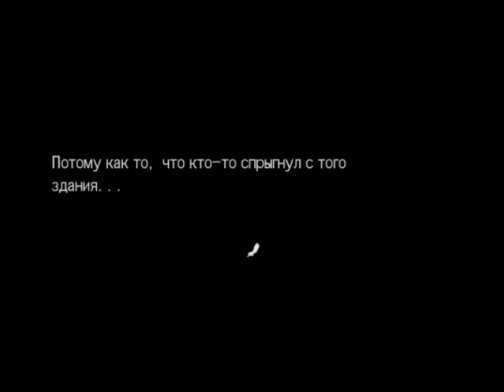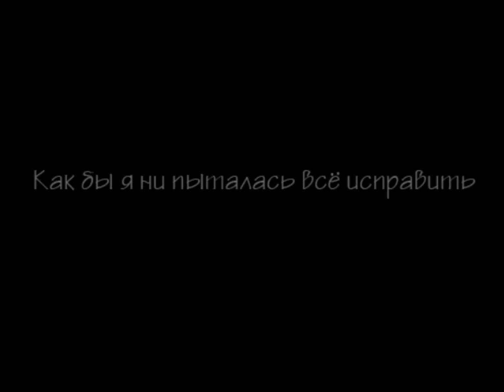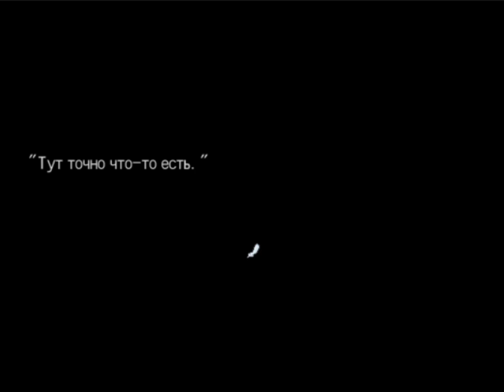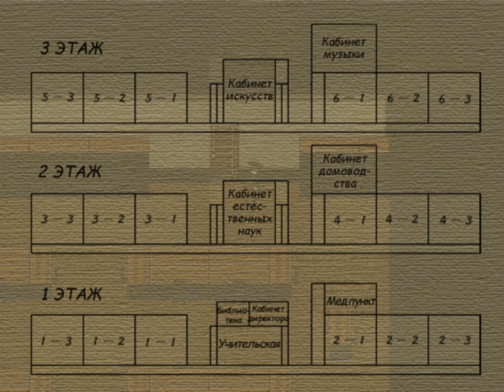АДСКИЙ ПОЛИЦЕЙСКИЙ В ШКОЛЕ! | Прохождение игры Underworld Capital Incident.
Про таинственную заброшенную школу ходят страшные слухи - говорят, там нашли очередной труп. Выглядит всё так, будто он сам спрыгнул со здания, но все знают, что там появляется призрак женщины. Киришиму из подземного эскорта посылают поймать злобного мертвеца. Он обещает не посрамить честь эскорта и выполнить задание, да только с предыдущим членом эскорта, которого направили в школу, так и не смогли связаться.